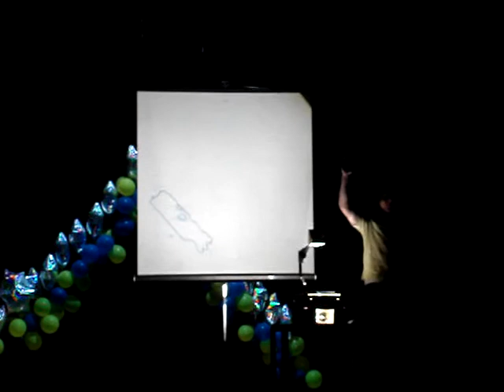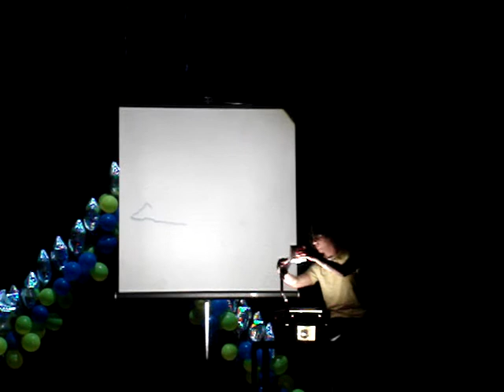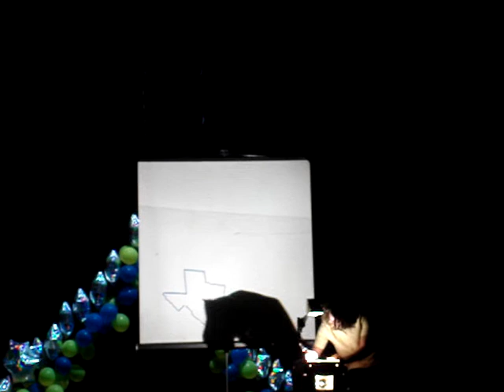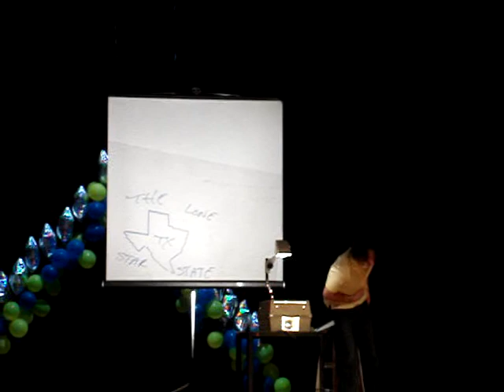Mr. Hylton 08 2/6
Jon Crawford's Talent: Free-hand Cartography